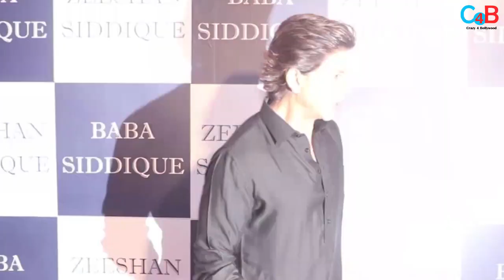Bollywood gets its new sailor from South to rise up !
Check out the live updates of bollywood celebrities.